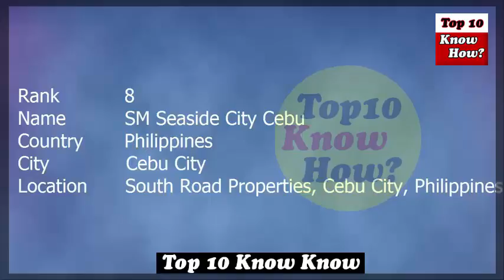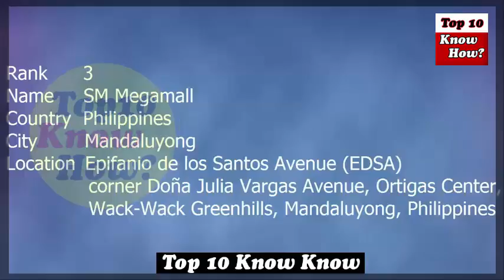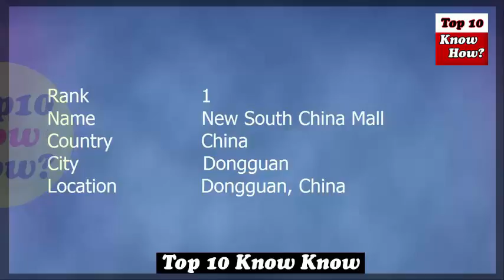World's Top 10 Biggest Shopping Malls (Top 10 Know How )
Top 10 Biggest Shoping Malls
Top 10 Largest Shoping Malls
Biggest Shoping Malls
Shoping Malls
Biggest Malls
Largest Shoping Malls
Largest Malls
Top 10 malls
best shopping malls
New South China Mall
Golden Resources Mall
SM Megamall
SM City North EDSA
Isfahan City Center
#1 Utama
Persian Gulf Complex
SM Seaside City Cebu
Central World
Istanbul Cevahir Mall
Top 10 Know How Channel will Provides you information about every top ten things around the world.
Our aim to bring you the most informative, fascinating and engaging videos of Top 10 Things on YouTube.
Top 10 Know How ,You can enjoy From  amazing facts about top 10 Facts.
Here ! You will Watch The Richest and Best Celebrities of the world. You will Also Get Knowledge about every type animals and other things.